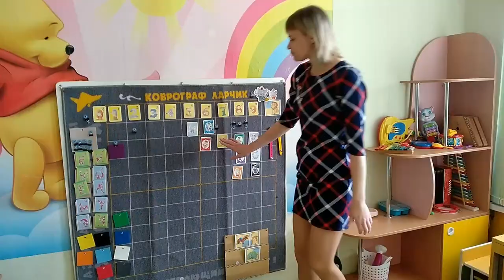День защиты детей в детском саду №58 г.Витебска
Ярко, весело и динамично прошел праздник, посвященный Международному дню защиты детей, в яслях-саду № 58.
А чтобы было еще веселее, в гости к ребятишкам прибыли, как водится, озорной задорный клоун Бом и немного грустный Карлсон. Правда, малышам быстро удалось его развеселить. Ведь всего-то и надо было — похвалить. Дети пели, танцевали, участвовали в эстафетах, рисовали на асфальте. Веселая музыка разносилась по округе, оповещая всех о веселом празднике.
Учреждение дошкольного образования посещают 115 мальчиков и девочек. Коллектив стремится максимально развивать воспитанников, делает все возможное, чтобы в саду им было интересно и весело.
— У нас были заменены окна, двери, отремонтированы веранды, приобретена новая детская мебель — столы, стулья, шкафы, кровати, мягкие модули, современные игрушки. Произошли многие другие позитивные изменения, — рассказала заместитель заведующего Алеся Леонова.